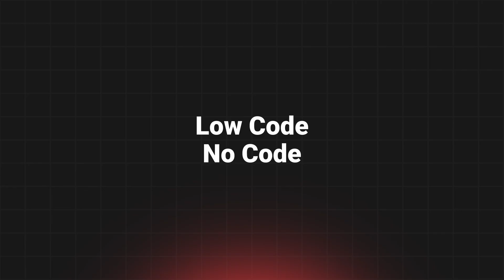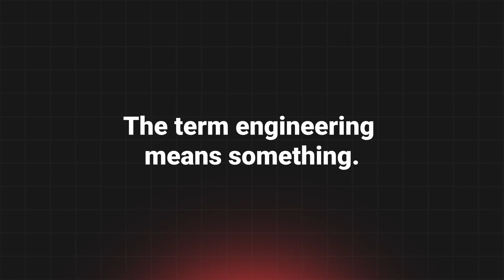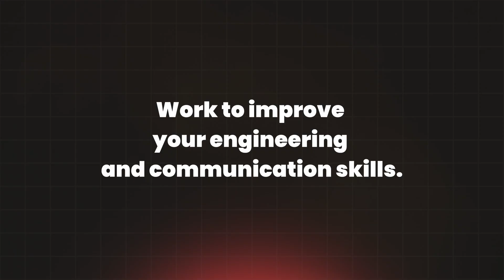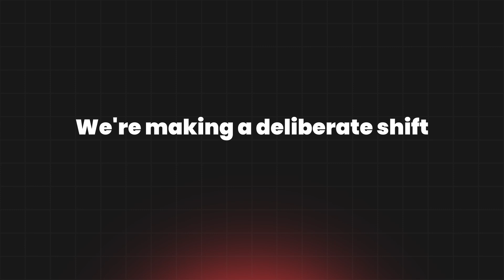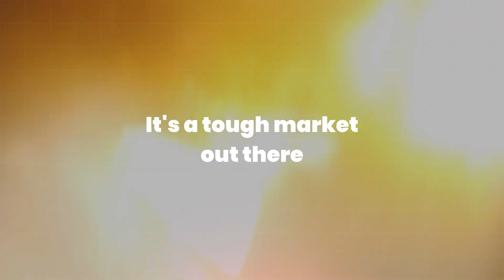Coding is not Engineering!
A lot of people use the words coder, developer, and engineer interchangeably. There has always been a difference between creating code and engineering software, but the gap is widening as AI tool usage becomes more popular.

My prediction: Coding as a skill is still the minimum bar, but engineering and communication skills will be the difference maker between the gainfully employed and... everyone else.

Don't learn alone. Join a community that helps you succeed!

At Skill Foundry, you'll learn full-stack development with a supportive community of peers and mentors. Our comprehensive program gives you the structured curriculum and projects you need to build a career in tech.

Choose the path that's right for you:

Community Plan: Get a structured curriculum and a supportive peer community.

Direct Mentorship Plan: Get everything in the Community Plan, plus weekly one-on-one meetings and a private chat channel with me.

- Take our free introductory courses on our site.